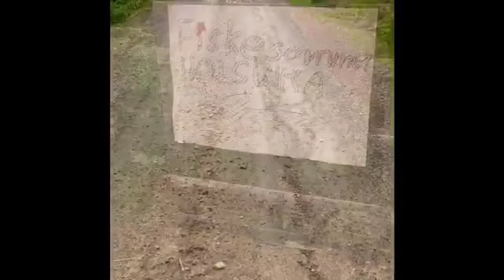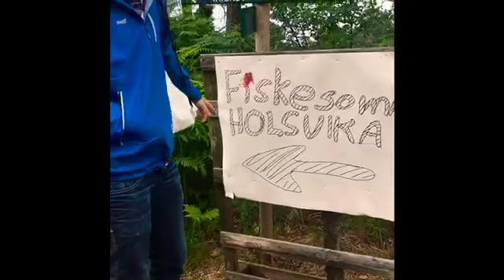Normal day in Norway